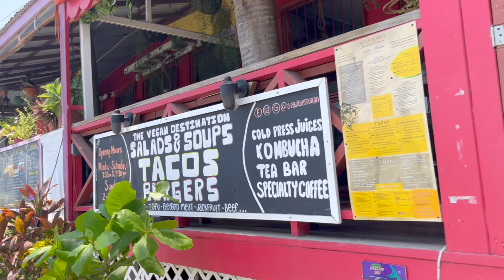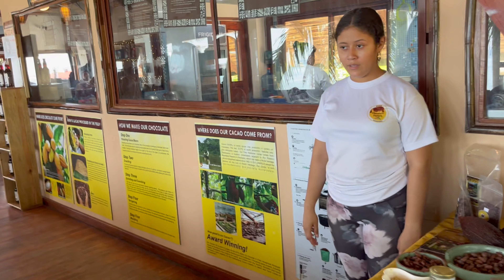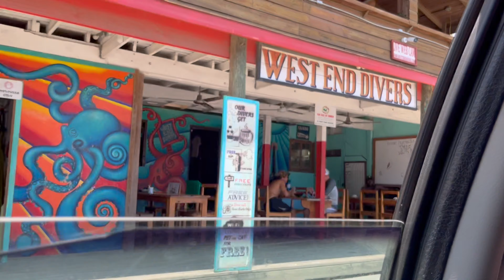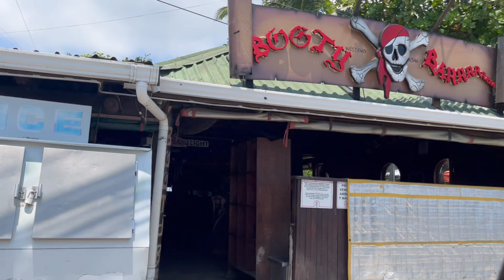ROYAL CARIBBEAN - ADVENTURE OF THE SEAS. DAY 2 OF 7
ROYAL CARIBBEAN - ADVENTURE OF THE SEAS.